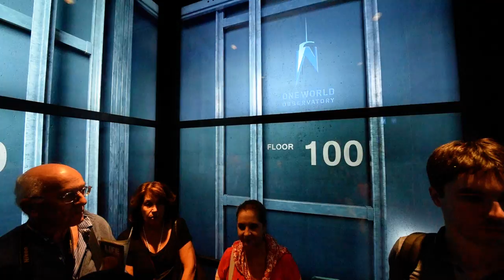Breathtaking: One World Trade Center Elevator Ride Show animated New York !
At the newly opened One World Trade Center in New York, the elevator ride is an experience itself, upwards and downwards. Video from Oct 22 15.